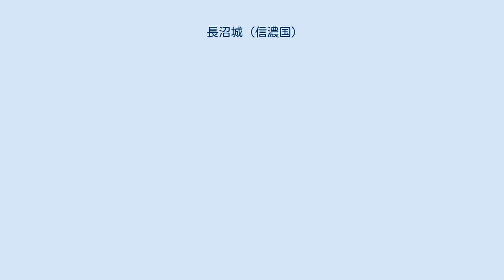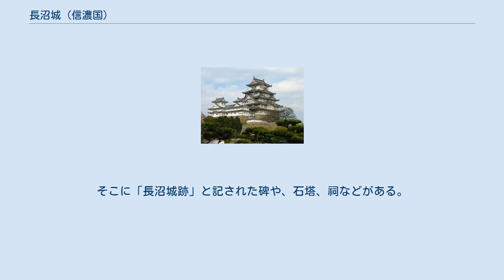長沼城 (信濃国)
長沼城（ながぬまじょう）は、長野県長野市穂保にあった日本の城。
戦国時代には上杉氏と武田氏の戦いの舞台となり、江戸時代には長沼藩の藩庁が置かれた。
 築城の時期は明確ではないが、太田荘の地頭職を鎌倉時代以来相伝してきた島津氏の一族信濃島津氏が、室町時代に土着して勢力を伸ばし、最初に築いた城といわれている。
築城時は堀と土塁で囲んだ館のようなものであったようである。
 弘治3年（1557年）、武田信玄の北信濃侵攻に伴い、島津忠直 (信濃島津氏)は難を避けて北の大倉城に逃れた。
弘治元年（1555年）、永禄4年（1561年）、永禄11年（1568年）の三回にわたって改修、修復が行われた馬場信春によって本格的な城郭として改築された。
 永禄11年(1568年)、武田氏の支配下では足軽大将の原与左衛門尉勝重・市川等長（梅隠斎）らが守将として配置された。
川中島の戦いから7年後、武田軍は本拠地を海津城から長沼城 (信濃国)に移して飯山城など北信濃の攻略の前線基地にしたとされる。
江戸時代に描かれた「長沼古城の図」は平城で東方を千曲川で防御し、西南に武家屋敷、北方に大手門と冠木門で固める小規模ながら近世城郭に近い総構えであったとされる。
 天正10年（1582年）3月、織田家の甲州征伐によって、武田氏が滅び、織田家臣の森長可が海津城に入り、その支配下の城となった。
同年6月には織田信長が本能寺の変で倒れると、武田遺領を巡る天正壬午の乱となって、芋川氏など土豪一揆に攻撃されて撤退し越後から侵攻した上杉景勝の支配する城となり、天正10年（1582年）、島津忠直 (信濃島津氏)が入城した。
 慶長5年（1600年）には上杉氏の転封に伴って島津氏は会津に去り、長沼城周辺が豊臣秀吉の蔵入地となった。
 徳川家康によって新たに川中島藩13万6500石の領主となって海津城に入った森忠政の配下である各務元正、各務元峯親子の居城となった。
江戸時代に入った慶長8年（1603年）には森氏の転封によって長沼藩1万8000石の佐久間氏が入城した。
 元禄元年（1688年）に佐久間氏が幕命に従わなかったとして改易された後、佐久間氏4代で廃城となった。
 東に千曲川を天然の堀とし、本丸と二の丸を持つ平城である。
 度重なる千曲川の洪水のために城址の大部分は流失してしまっている。
 貞心寺の付近に小さな盛り土があり、そこが本丸跡であるといわれている。
そこに「長沼城跡」と記された碑や、石塔、祠などがある。
東側は千曲川まで、西側は現在の県道368号あたりまで、北側は守田神社のあたりまでが城域であったと考えられている。